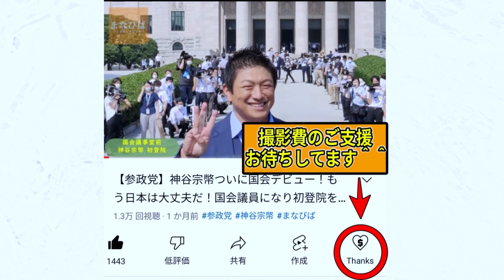帰れコールの岸田さん街頭演説。隣に登場した参政党が・・・！！松田学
テレビは報道し無い、国政政党参政党の国民運動の実態とは・・・！！
これが真実だ！テレビが言わない統一教会と自民党の関係を教えます！神谷宗幣 街頭演説in兵庫

全く想定していませんでした・・・しかし、バッチリ対策済みです！記者会見フルバージョン#神谷宗幣

【参政党】国会最前列で隣を水道橋博士とガーシーに囲まれる神谷宗幣ww

【参政党】神谷宗幣が叱咤激励した理由に感動！この党なら絶対国民裏切らないな

※この動画は政経ゆっくりチャンネルさんから許諾を得て引用させて頂いております

ついに国政政党になった参政党！街頭演説ロスのあなたにピッタリの動画がコチラ！
投票日前日の最終演説は10500人もの人が集まる、まさに伝説の神回になりました。

大声で心の声を解放する沢山の一般人。
参政党が国民運動になったのは仕掛けでもマーケティングでもありません。

政府やマスコミが利権のために封殺してきた多くの国民の本音を解放する場を提供しただけ。

「あ、この場所なら周りを気にせず正しい本音を言っていいんだ」
という場所を作っただけ。

たったこれだけの事を今まで誰も出来なかった。
慣性の法則のように1度勢いづいたこの動きは止まらない。

今回議席の数に関係なく、より大きな流れになるのは間違いありません。
我々は今まさに歴史の転換点を見ているのです！

毎回数百人が自然に集まる参政党の街頭演説。前例のない社会現象になったのにも関わらず、
たった1議席しか取れなかった現実。

それは「99%の国民が戦後教育で支配者に洗脳され、考える事を放棄しているから。」

事態を重く見た当チャンネルでは、次の選挙までに一人でも多くの国民を目覚めさせる為に、
参政党の情報をより多くに届ける事に全力を尽くす事を決意しました！

当チャンネル学び場にして頂き、その学びをあなたの周りに伝えて、一人でも多くの国民を目覚めさせる
お手伝いをお願いいたします！

5レンジャーの近況はコチラでも頻繁に発信しています⇩